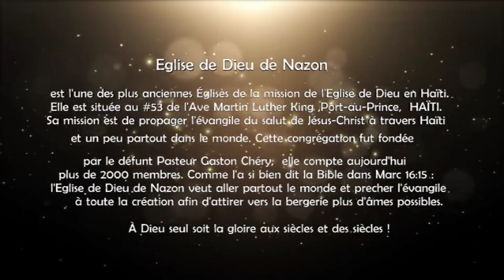Nous Sommes Eglise de Dieu de Nazon | Nous propageons l'évangile du Salut en Jésus-Chist |Maranatha